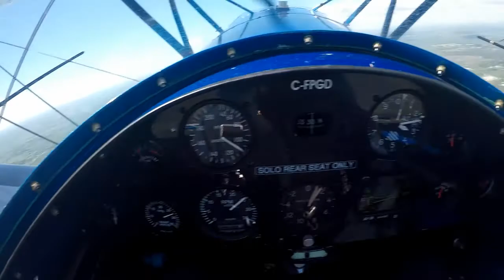Practice Sportsman Known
Its been a crazy spring and I have no idea where all the time has gone! I dont have a single aircraf of my own that is servicable right now because I have been so busy flying and fixing everything else! That will need correcting ASAP.

I have found a few minutes here and there to get some practice in the Acroduster. I have started working at the Sportsman Known sequence for 2022.

This is a raw video of one of my early practice attempts at this sequence in the middle of May. Its nice to have the canopy off finaly! I hope you enjoy.